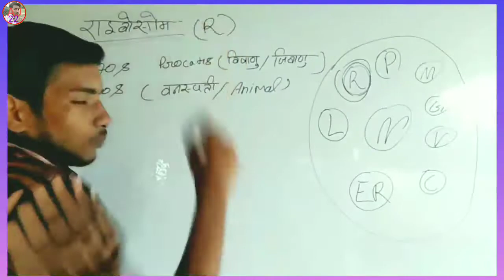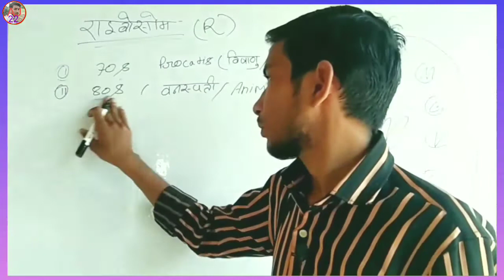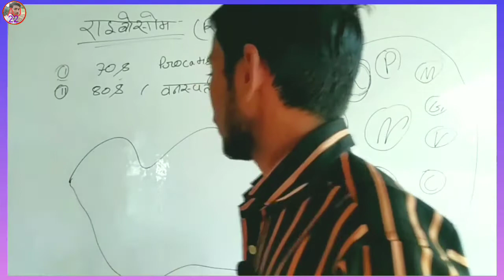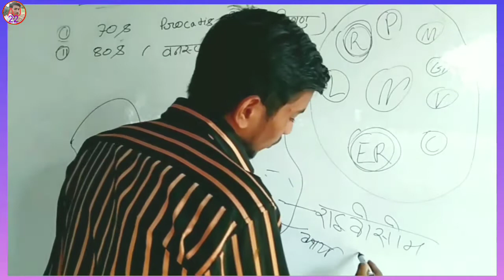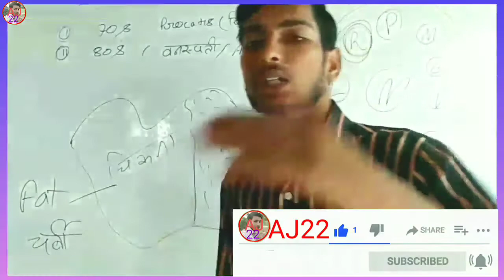Ribosome Kise kahate hai Protein ki factory Kise kahate hain Sharir mein protein Kaun banata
is video mein bataya Gaya hai ki ki hamare Sharir mein protein Kaun banata hai protein banane ka karya Kaun karta hai ribosome kya hai ribosome pay structure kaise hota hai etc

Ribosomes in hindi
Ribosomes animation
Ribosomes structure and function
Ribosomes diagram
Ribosomes class 9 magnet brains
Ribosomes and inclusion bodies
protein ki factory kise kaha jata hai
protein ki factory kise kahate hain
protein ki factory
🙏🙏🙏welcome you to this channel🙏🙏🙏
 Where you can find:
1. Physics
2. Chemistry
3. Biology
4. Math
5. Reasoning
6. Fact
7.GK
1. Improve your knowledge
2. Improve your life